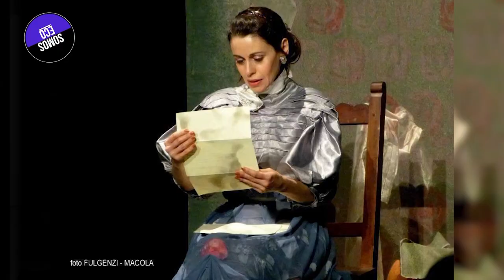Marian Alfonso, actriz en SOMOS ECO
📺🟣 SOMOS ECO 🟣: jueves 17hs por Somos Rosario

🗣️ Conducción: Eugenia Iermoli
🗣️ Co-conductor: Lucas Rivero
🎬 Producción: RB producciones